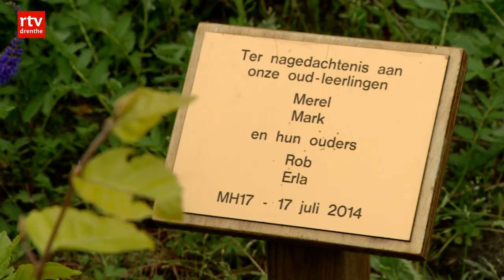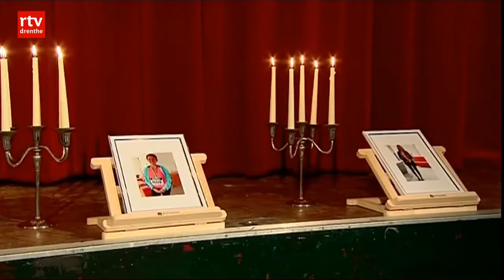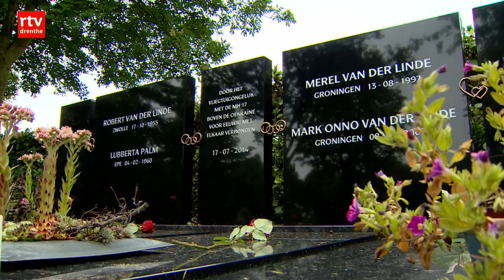Een jaar na MH17: ter nagedachtenis aan de familie Van der Linde-Palm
RODEN - Vandaag is het precies één jaar geleden dat vlucht MH17 neerstortte. Met nabestaande Henk Palm, schooldirecteur Coos Boerma en burgemeester Hans van der Laan kijken we terug op deze zwarte dag.

Palm is nabestaande van de familie Erla Palm, Rob van der Linde en hun kinderen Merel en Mark uit Roden. Zij zaten in de MH17 en waren op weg naar hun vakantieadres in Bali toen het vliegtuig neerstortte.

Nabestaande Henk Palm vindt dat Nederland beter kan stoppen met de pogingen om de schuldigen van de ramp met de MH17 te berechten. "Rutte zegt dat de onderste steen boven moet, maar ik ben eigenlijk zo ver dat ik zeg: laat het maar rusten."